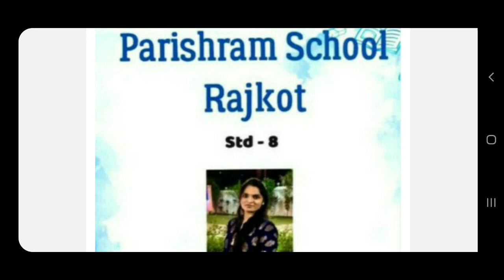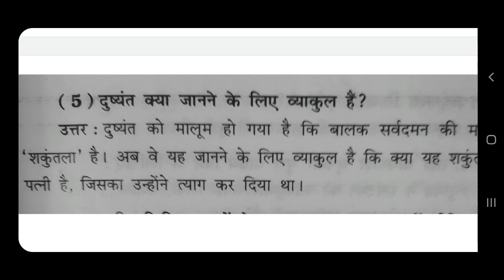NCERT l HINDI l STD-8 I CH-6(PART-1)QUE/ANS DT 07/10/2020